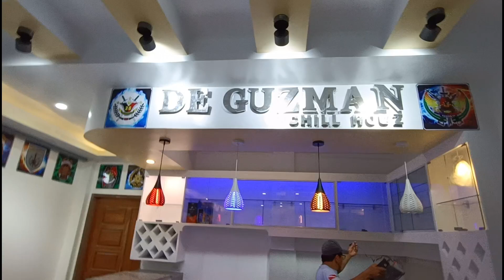Mini Bar & Ceiling Design na Napakaganda sa Bahay ni Kuya Darwin Patapos na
Sa Proyekto na Makikita natin ang Kalidad na Gawa na Talagang Mamangha Ka at masadabi mong worth it sa Video na ito Ipapakita ko na ang Bahay Ni Kuya Darwin Kasamahan Natin sa Eagles Club at Isa Ring Pulis Iyong Among Proyekto ay masadabi nating The Best Para sa Ating kliyente At sanay Inyo Ting Magustuhan Tara At Libitum natin ang Bahay Ni Kuya Darwin.